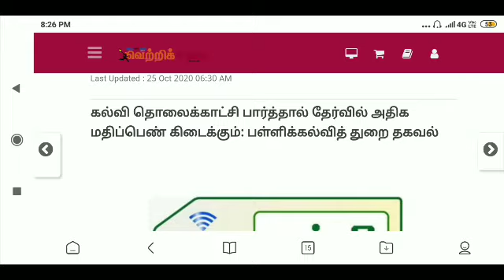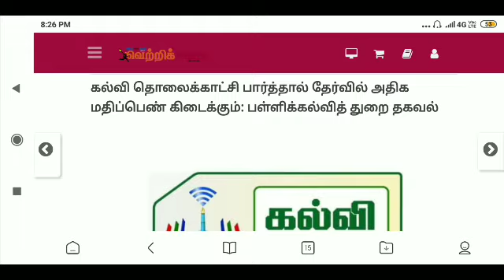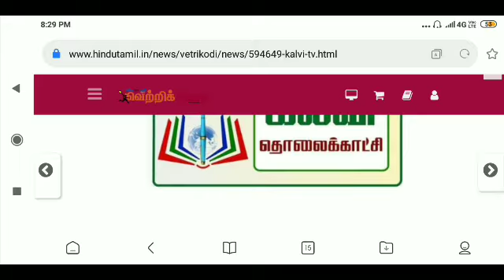கல்வி தொலைக்காட்சி பார்த்தால் தேர்வில் அதிக மதிப்பெண் கிடைக்கும் - பள்ளிக்கல்வித் துறை தகவல்